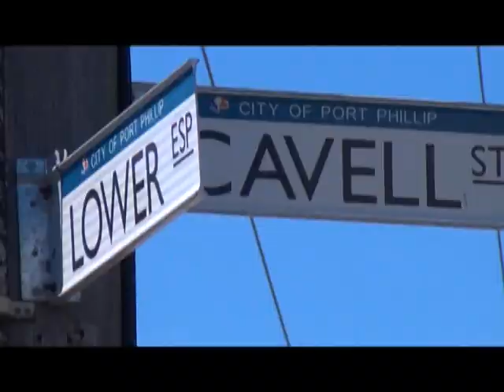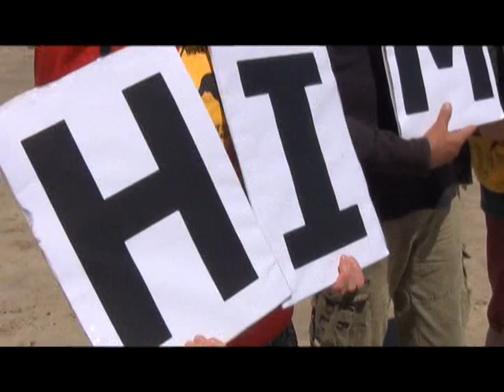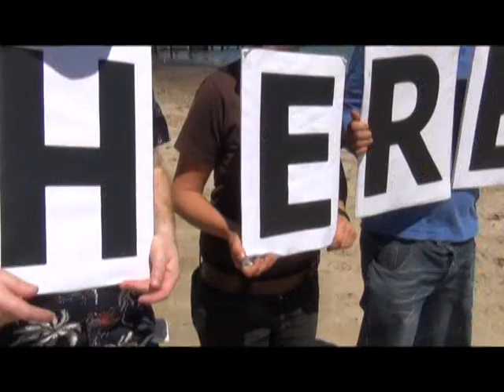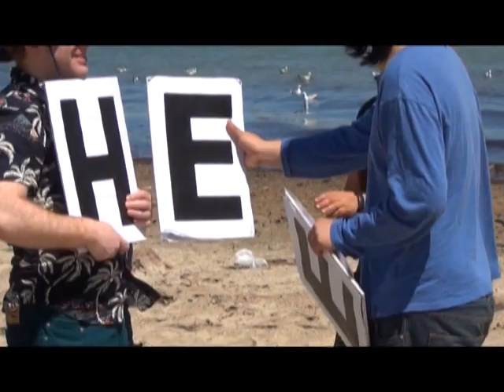Fukushima Is Here! Action in Melbourne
Fukushima Is Here! Action in Melbourne, Australia - October 19th, 2013